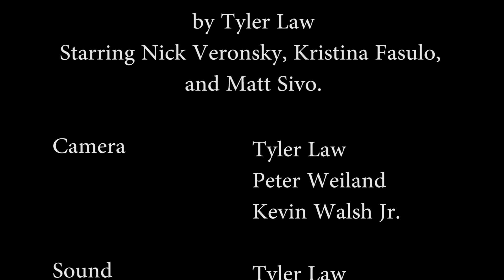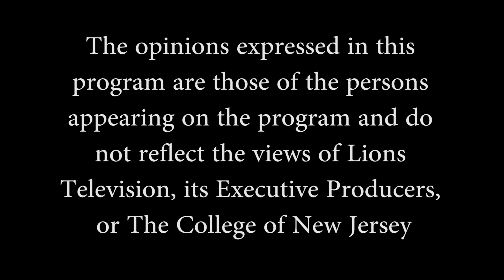Kendallarious Ep. 13: RELIVING CHILDHOOD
In this riveting, family-friendly episode of Kendallarious, we re-invent some of the coolest things from our childhoods in a way that just really hits home.